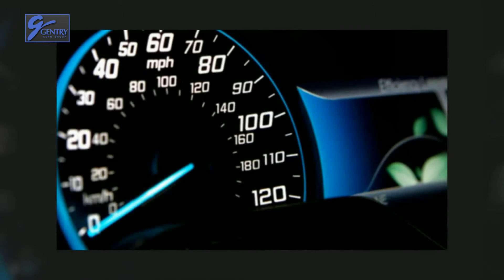2013 Ford C-MAX Hybrid Compared To The 2013 TOYOTA Prius Plug-In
At Gentry Auto Group we pride ourselves on being the most reliable and trustworthy Idaho Ford Lincoln Subaru dealers around. Our inventory is filled with some of the sweetest rides you've ever seen and they're all reasonably priced too!
The Ford Lincoln Subaru Dealers you can count on

Our goal is to make your car buying experience the best possible with prices and service that can't be beat. Gentry Auto Group's virtual dealership offers a wide variety of new, and used cars, Ford Lincoln Subaru incentives, service specials, and Ford Lincoln Subaru parts savings. Conveniently located in Ontario we are just a short drive from Boise, Meridian, and Nampa.

Gentry Ford Lincoln Subaru
1802 SW 4th Ave

2013 Ford C-MAX Hybrid Compared To The 2013 TOYOTA Prius Plug-In